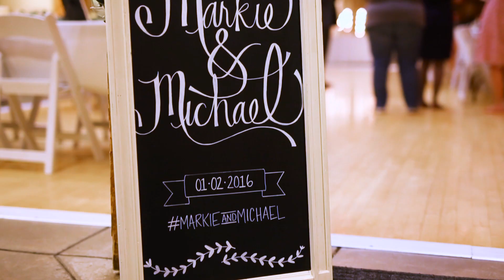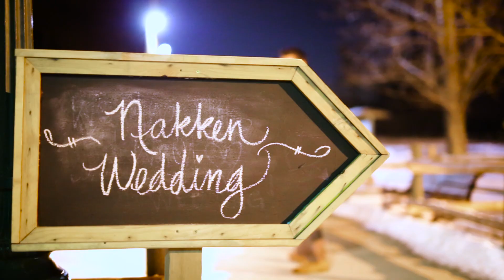Salt Lake Temple Wedding // Markie + Michael Nakken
to learn how to get paid making videos like this!

Had the opportunity to shoot the temple wedding of my good friends Michael and Markie Nakken at the Salt Lake City LDS Temple and Wheeler Farm for the reception.

Film by Parker Walbeck using the Canon 1dc at 60fps @ 1080p and converted down to 24fps.

Lenses used in order of use:

Canon 24-70mm f2.8 L Series II (80%)

Canon 16-35mm f2.8 L Series II (10%)

Sigma 50mm f1.4 Art Series (10%)

Shot on the Glidecam HD 2000 for stabilization.

Edited by Parker Walbeck using Adobe Premiere Pro CC
(tutorials from this edit inside Full Time Filmmaker)

Music called Somebody Like Me by Boyce Avenue and Sky Full of Stars cover by The Piano Guys